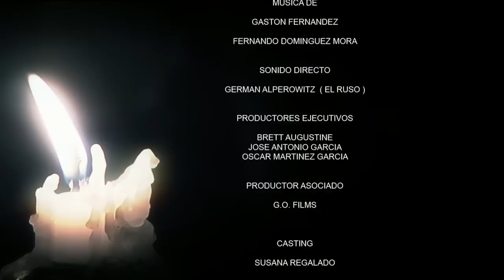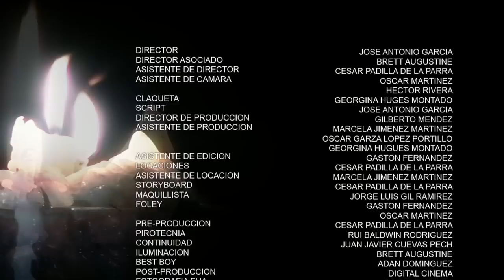Un Lugar Inalcanzable Cortometraje // The Unreachable Place short film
Con este cortometraje participamos en el Festival du Cinema de Paris 2007 y en el New York Short Film Festival 2008, logrando una mención honorífica y el pase a los finalistas del festival respectivamente // With this short film we participated in Festival du Cinema de Paris and the New York Short Film Festival, achieving a honorable mention and the final selection respectively.